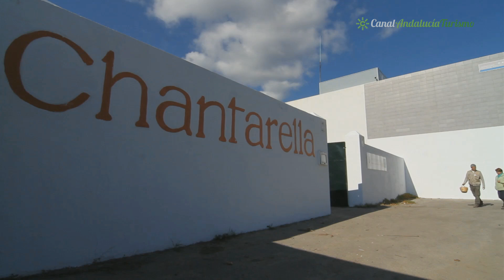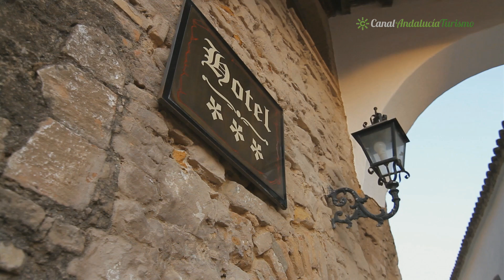Parque Natural de los Alcornocales, castillos en el aire. Cádiz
El Parque Natural de Los Alcornocales con una superficie de casi 170.000 hectáreas, pertenece en su mayor parte a la provincia de Cádiz y sólo una parte es de la provincia de Málaga, con territorio de 17 municipios diferentes. Casi la totalidad de su territorio lo ocupan masas forestales de bosque autóctono mediterráneo, con muy diferentes aprovechamientos, forestal, ganadero, cinegético, recolecta de setas y brezo, aunque lo más destacable es su producción de corcho. Su variedad paisajística, de fauna y de vegetación de tipo mediterráneo y de ribera son excepcionales a nivel ibérico, así como su patrimonio cultural. Fue creado en 1989 por el Parlamento de Andalucía.
Jimena de la Frontera está situada en la comarca del Campo de Gibraltar, a 157 km de la capital provincial, Cádiz. El municipio tiene cuatro localidades: Jimena de la Frontera, Los Ángeles o Estación de Jimena, San Pablo de Buceite y San Martín del Tesorillo. Su término municipal, situado entre la Bahía de Algeciras y la Serranía de Ronda, está incluido en el Parque Natural de los Alcornocales. Jimena tiene un gran patrimonio, pero queremos destacar las pinturas rupestres de la Cueva de la Laja Alta, donde se puede apreciar una muestra del arte rupestre prehistórico.
Castellar de la Frontera es una villa de la provincia de Cádiz que se encuentra en la llamada Ruta del Toro. El municipio cuenta con tres núcleos de población, que son Castellar Viejo (conocido coloquialmente como El Castillo), Castellar Nuevo y La Almoraima. El pueblo viejo fue declarado Monumento Histórico Artístico en 1963.